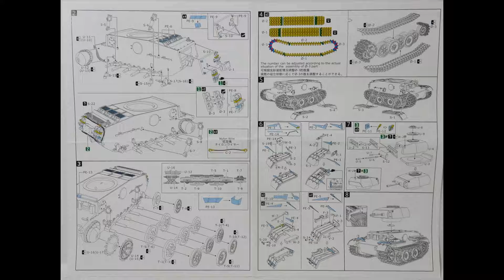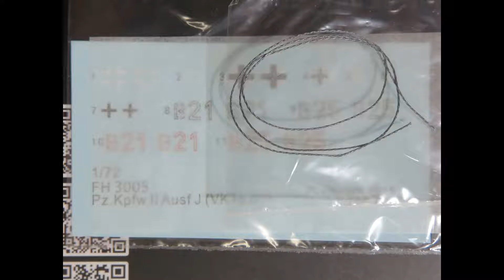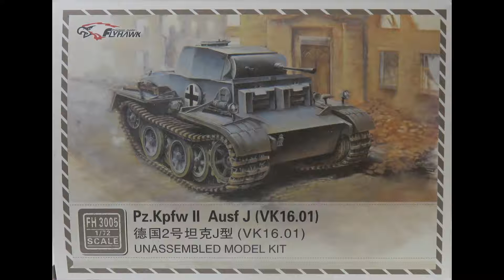Flyhawk 1/72 Pz.Kpfw II Ausf J (VK16.01) Kit# FH 3005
these little Flyhawk kits look amazing , but full of tiny fiddly easy to break micro pieces , I have looked up some of the builds of these little tanks and they look fantastic !! some nice rare vehicles too !